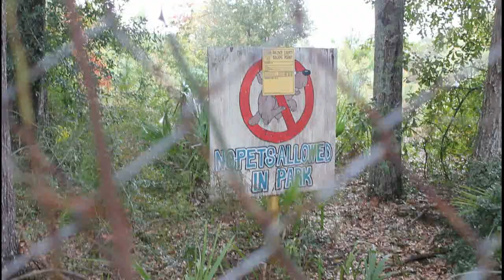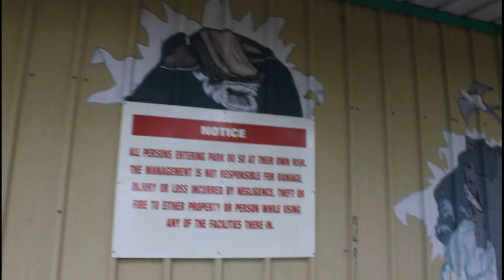STYX RIVER WATER WORLD - Desolate Florida Theme Park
- This is a raw video I shot very quickly . No fancy editing or background music. Get in and Get out was all I was thinking. Gunshots all around me kinda unnearved me a little bit. This water park holds alot of memories.